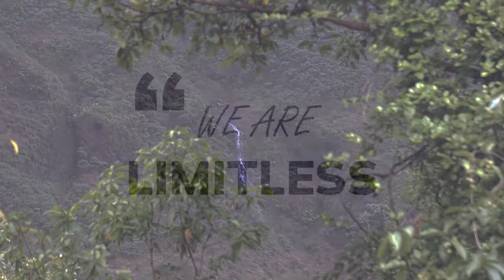Garudmaachi Magical Monsoon Retreat - Indovance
Nature is an excellent teacher and teaches us more than we can ever learn from books.

A glimpse of @Indovance Magical Monsoon Retreat at Garudmaachi.

Built on the edge of Sahayadri this was the ideal backdrop for reflection, relaxation, learning, and exploration, thanks to the wide-open spaces, lush forests, and fresh clean air away from the crowds.

Pune Monsoons amalgamated with the Oneness and excitement of Indovancions proved to be a cherry on the top and made this trip even more memorable.

Enjoy the breathtaking views and do share your experiences.

About Indovance

INDOVANCE Inc is a CAD outsourcing company headquartered in Apex, North Carolina, in the United States, with its offshoring center located in Pune, Maharashtra. Founded in 2003. At INDOVANCE we focus on the unique need of each project or client and believe in addressing the real challenges and guarantee that the process will be well-coordinated, smooth, efficient, and hassle-free.

We collaborate with our customers around the world to develop bespoke business solutions using our enormous engineering talent pool and state-of-the-art technology. To deliver long-term engineering and business strategies, we align with your culture and processes to create an unbreakable partnership. With over 500 full-time employees and more than 600 customers in the US, Europe, India, and Asia, we are poised for the next level of success.

Follow INDOVANCE Inc for AEC Industry Updates, CAD Tips, and Global Construction News.